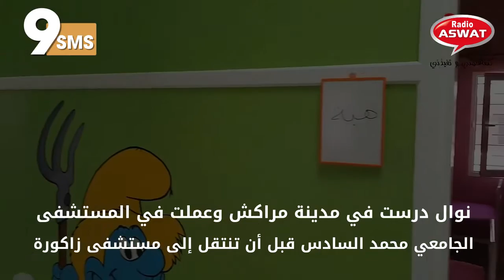نوال كاسمي ، طبيبة الأطفال النموذجية